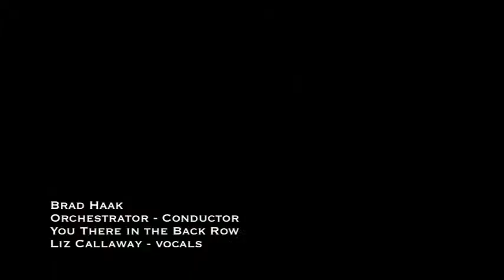You There In The Back Row - Liz Callaway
Brad Haak - Orchestrator - Conductor
Liz Callaway - Vocals